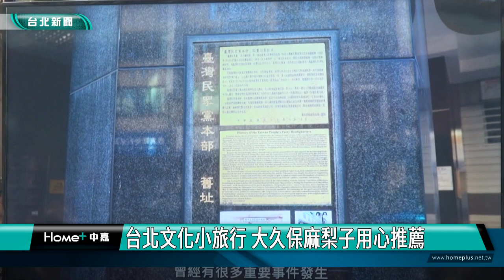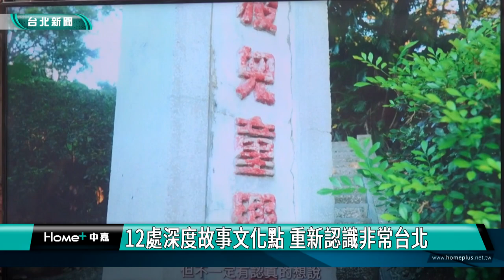蔣萬安|台北 景點推薦|台北文化小旅行 大久保麻梨子用心推薦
台北文化小旅行 大久保麻梨子用心推薦

台北文化小旅行12處深具文史故事，台北市長蔣萬安和風格旅人顏伯駿與大久保麻梨子都推薦，邀請民眾跳脫固定的熱門景點，重新看見台北習以為常的巷弄街景，聆聽非比尋常的故事。

街景雖然一直在變，但卻蘊藏、堆疊了層層的故事，時常往返台日兩地的日本女星大久保麻梨子用日常生活視角，探索著既熟悉卻陌生的台北角落。設計師顏伯駿也透過本身視覺專業及美感領域，帶領民眾走踏台北。

台北市文化局推出12處文化旅行點，將台北的人、事、十、地、物變成展品，承載台北不同時期的文化記憶，供民眾走逛遊覽。

台北市長蔣萬安來到福德爺長慶廟後方的大榕樹下，與文化局長、風格旅人對談，推薦台北文化景點，而這座200多年的榕樹，也是其中一條推薦的文化點，文化局年底將推出共35條路線，邀請民眾體驗在地生命故事與生活態度。